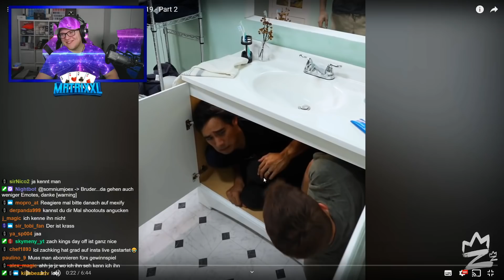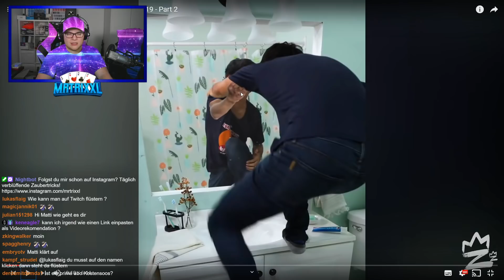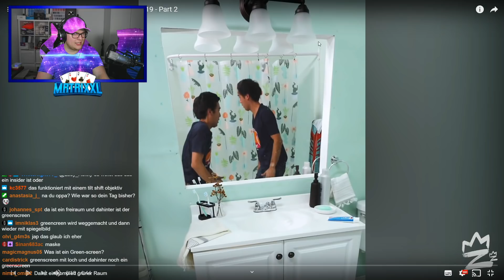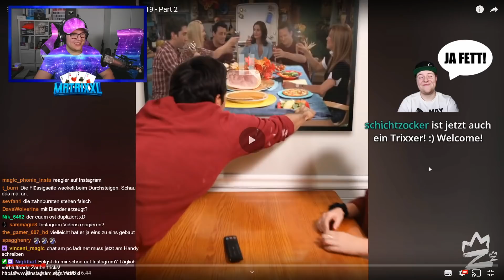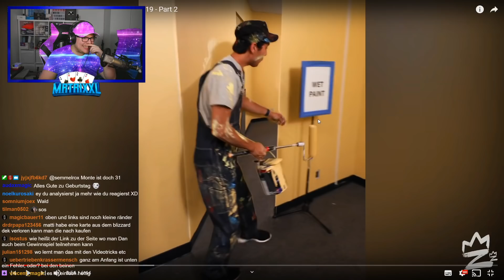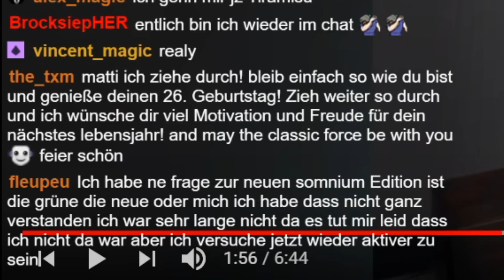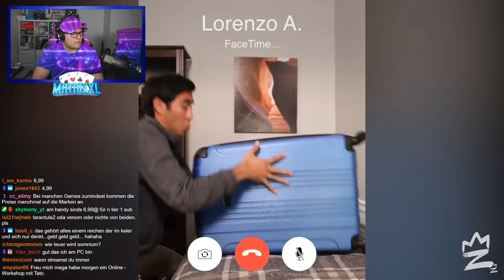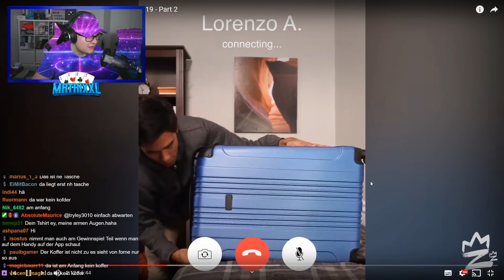Zauberer reagiert auf CGI MAGIE - Heftige Zaubertricks von Zach King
► Achtung! Hab ein neues Instagram-Profil ► Sonder-Aktion im Somnium Shop
Heute habe ich für euch einen Zusammenschnitt aus dem gestrigen Stream, in dem ich auf Zach King und seine kranken CGI Zaubertricks reagiert habe. Viel Spaß mit meiner Reaktion! :)

► MEIN EQUIPMENT:
*ALTE VLOG-KAMERA
*NEUE VLOG-KAMERA

Euer